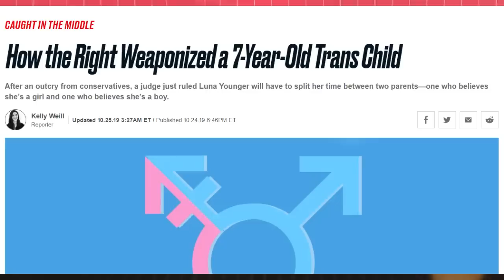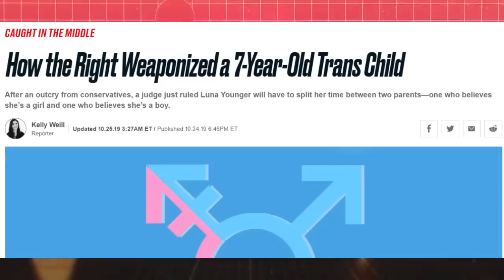The Media Isn't Going To Stop